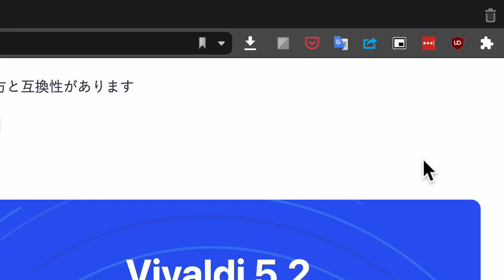Vivaldi Snapshot 5.3.2656.3 にアップしたら非表示拡張の表示・非表示ボタンのアイコンが「◁」から変更！？